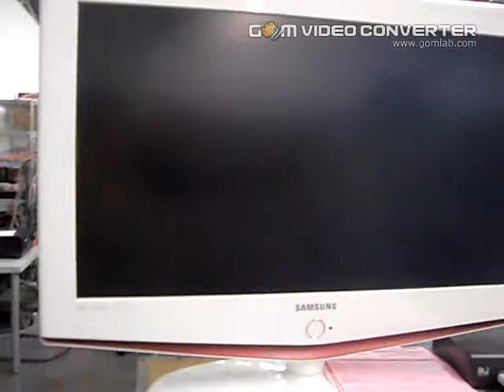4113613338 BD.avi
This is to demonstrate that the Bluray player is able to play the Bluray dis in question after a Firmware upgrade.